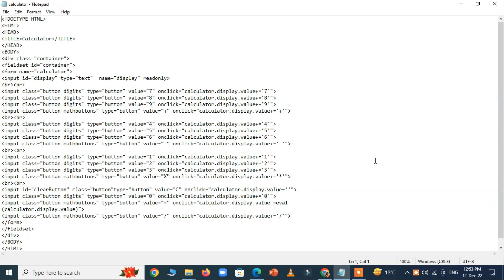Coding Improves Computational Thinking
Students who learn this model of thinking are encouraged to break down complex problems into smaller issues, thereby revealing underlying process patterns.